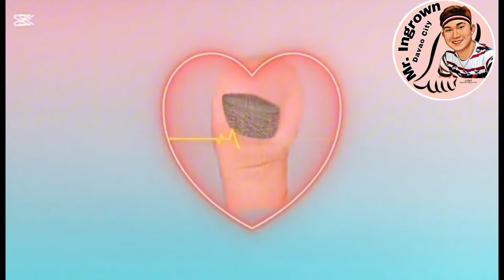Tanggal ang malaking kuko nakabaon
Embrace it, cherish it, and revel in its beauty! We cordially invite you to visit our salon and experience our personalized services, provided by our skilled stylists and complemented by top quality products.Sherwin Ladrido salon .We are located at:Phase1 blk56 Lot6 deca Homes Mintal Davao City.